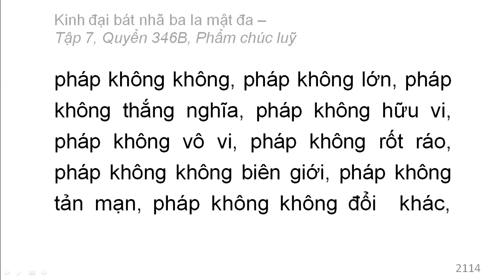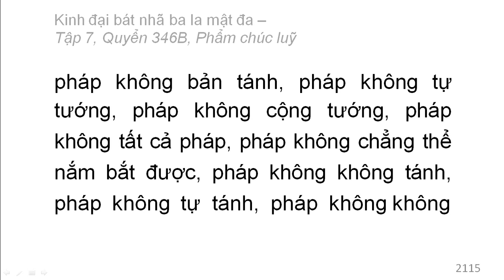Quyển 346B: Kinh đại bát nhã ba la mật đa - Phẩm chúc luỹ (rất hay) (346/600) (5)